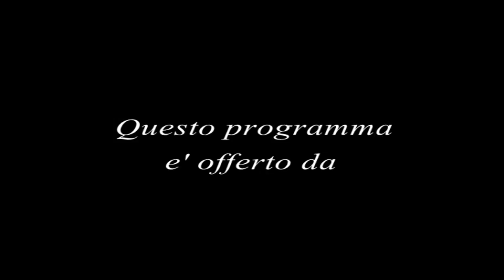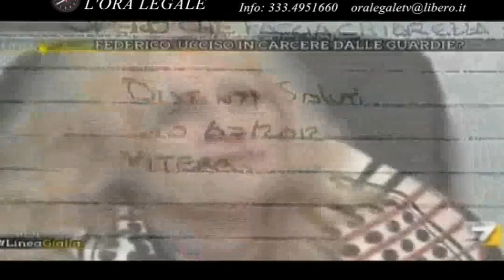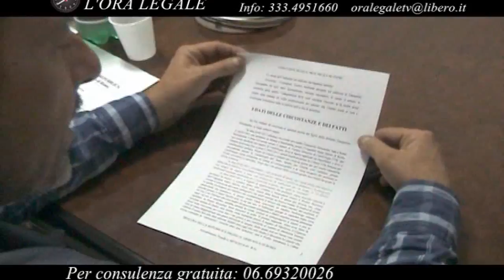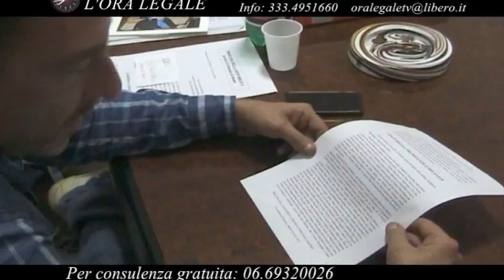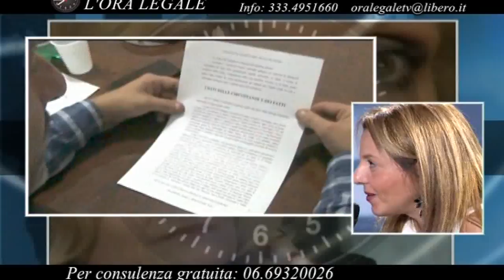3° PUNTATA DEL 02 11 2015